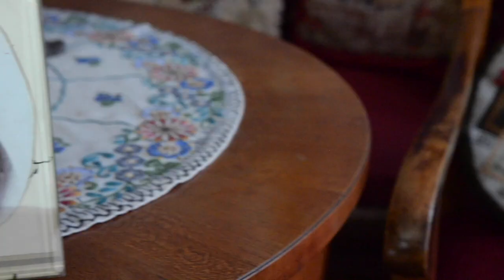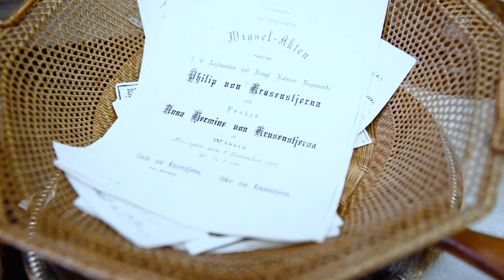Julhälsning Krusenstiernska gården!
Krusenstiernska gården ligger oss förstås varmt om hjärtat! Här kommer en fin julhälsning som vi gärna delar. Kalmar läns museum har representation i gårdens styrelse. Museet har också ansvar för gårdens inventarier och är en del av museets samlingar.

Filmen är gjord av Krusenstiernska gården och Kalmar kulturskola.
Mycket nöje!